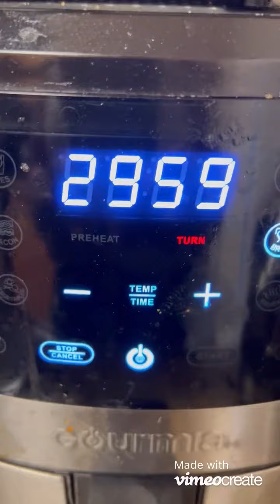Efo Riro with a class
Just simple Spinach Sauce With A Class@jollyjummytv